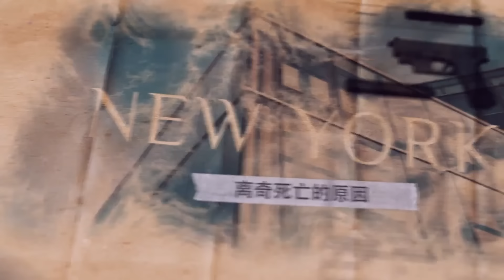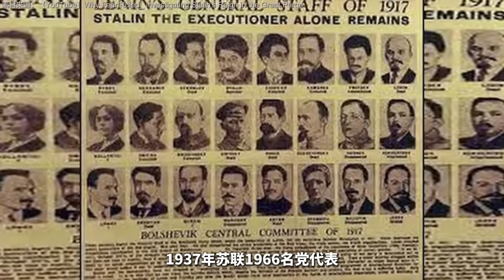俄罗斯的兴衰史（五）：苏联的崛起与解体